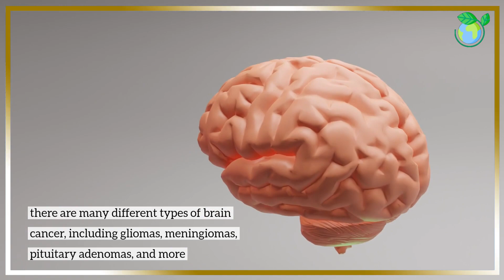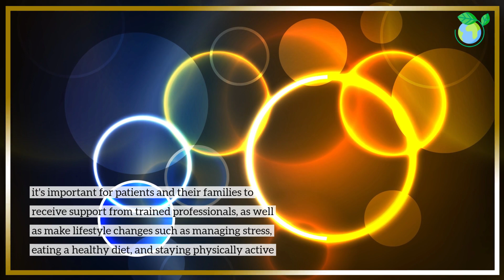Brain Cancer and Its Impacts on Health (2 Minutes Microlearning)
Brain Cancer and Its Impacts on Health